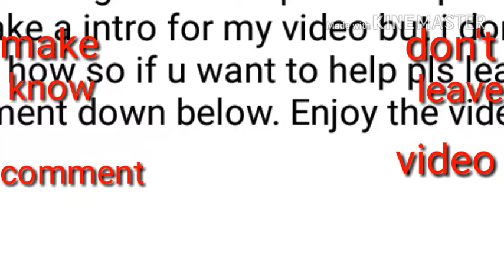Yu-Gi-Oh! GX Wolfking introduction music for Yu-Gi-Oh!